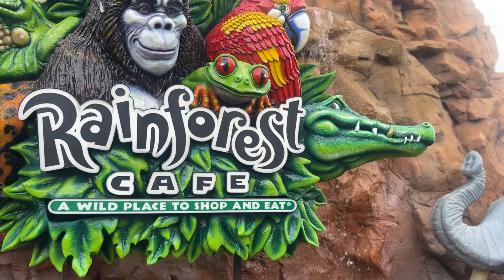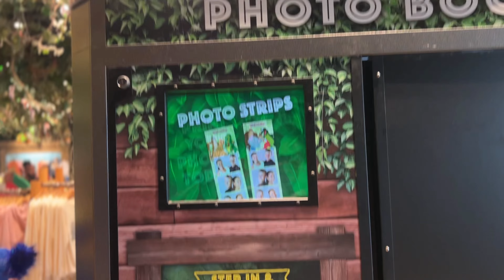🥳Disney Springs & Rainforest Café Fun | The Campbell Creations Family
We spent the day at Disney Springs checking out the shops, sights, and all the cool things Orlando has to offer. The highlight? A visit to the Rainforest Café – always a vibe with the kids. Come see how we did Disney Springs as a family of five and what made it a day to remember.